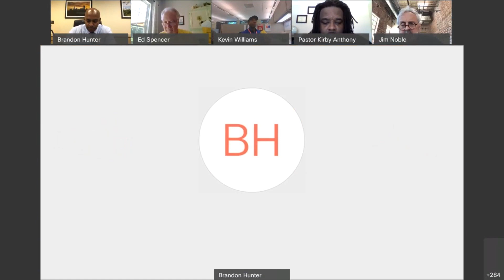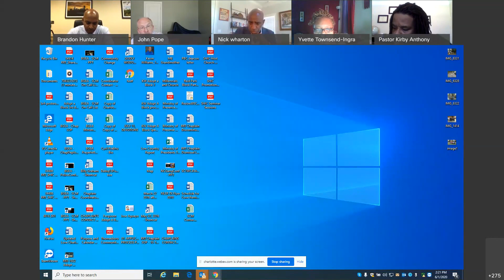CMPD Virtual Town Hall | Monday, June 01, 2020